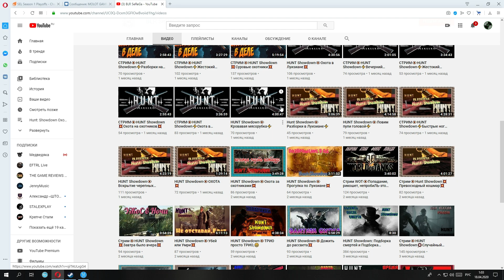Hunt Showdown - Самая ТОПОВАЯ связка оружия | Два обреза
В этом видео вы узнаете о самой ТОПОВОЙ и универсальной связке оружия в Hunt Showdown.

Hunt: Showdown от создателей Crysis — это PvP-игра от первого лица с проработанными элементами PvE, в которой вам предстоит соперничать с противниками в охоте за трофеями.
Соревновательный игровой процесс Hunt: Showdown, разделенный на матчи, включает элементы противостояний PvP и PvE, благодаря чему игрок находится постоянно в таком напряжении, на которое не была способна никакая другая игра. Ваша жизнь, ваш персонаж и ваше снаряжение постоянно поставлены на карту.
- Русскоязычное сообщество Hunt: Showdown в ВК
- Оф. группа сообщества МОЛОТ в ВК